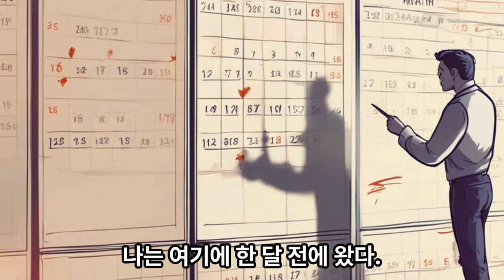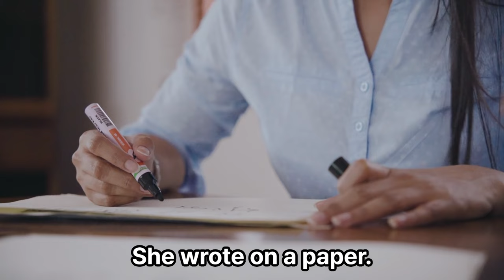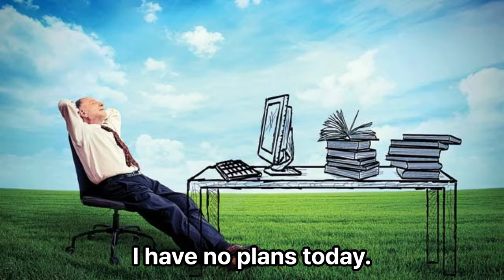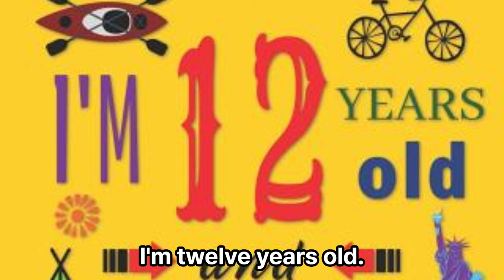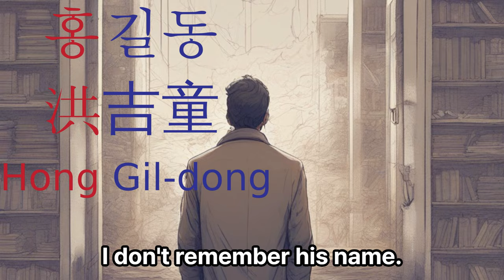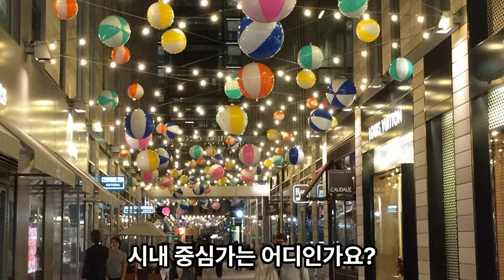엄마표영어 단어 초등학교 영단어 800 문장8 English Vocabulary Korean sentences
엄마표영어 단어 초등학교 영단어 800 문장8 English Vocabulary Korean sentences . 이미지화 영어공부 유튜브 동영상입니다. 반복하여 저절로 입에서 나오도록 제작했고 외국인들이 한글 공부도 할 수 있습니다.